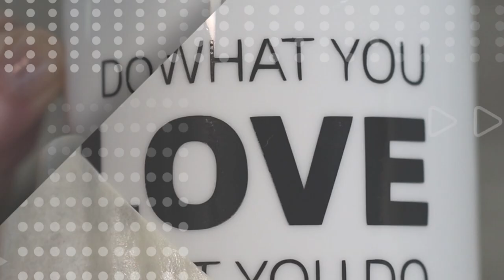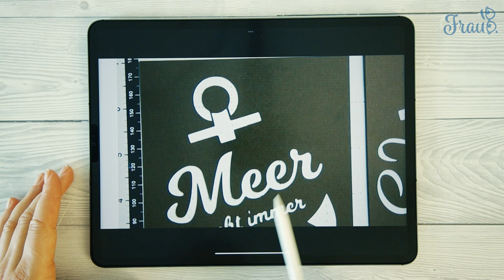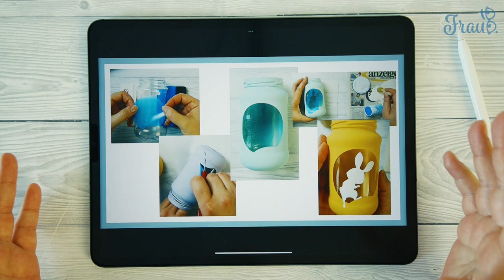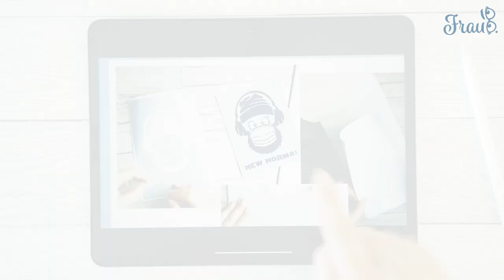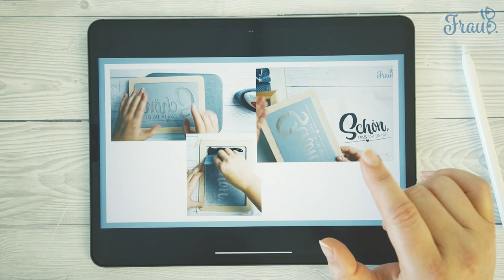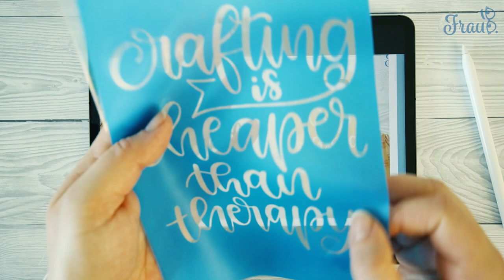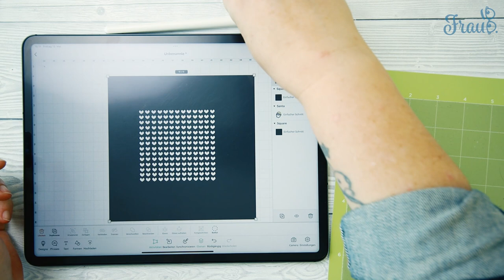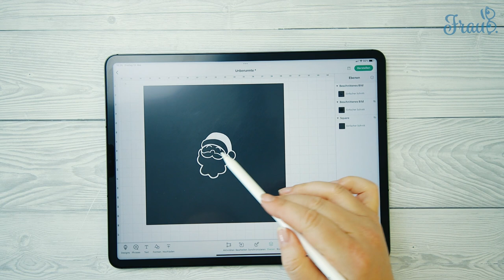Tipps und Trick zum Thema Schablonen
Ihr wollt mehr darüber erfahren, was ihr für Materialien für das Erstellen von Schablonen mit dem Plotter verwenden könnt und was ihr dabei beachten solltet? In diesem Video erfahrt ihr mehr dazu. Viel Spass dabei.

* Magnetplatte We are Memory Keepers
* Flexfolien
* Matte Easy Press 2
* Mini Easy Press
* Cricut Maker
* Schablonenfolie

* Vinylfolie RITRAMA
* Übertragungsfolie

* Siebdruck Scharniere
* Siebdruckgewebe

* Cookie Stencil Halterung